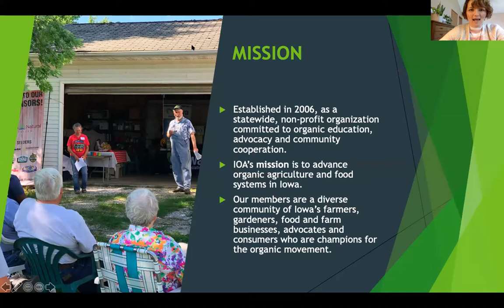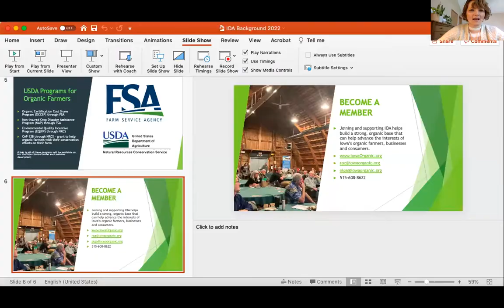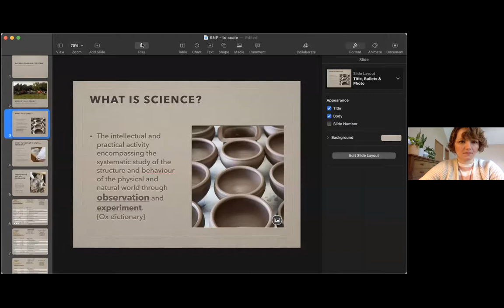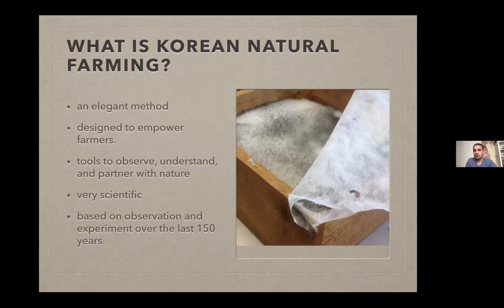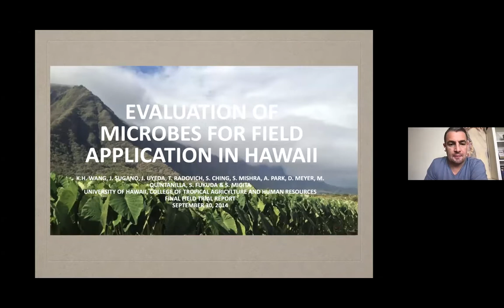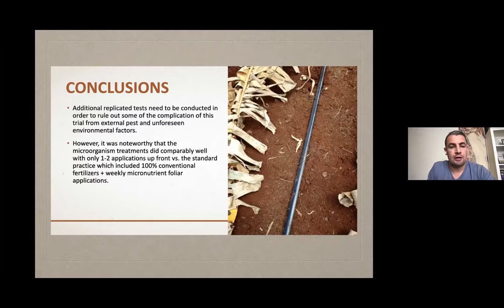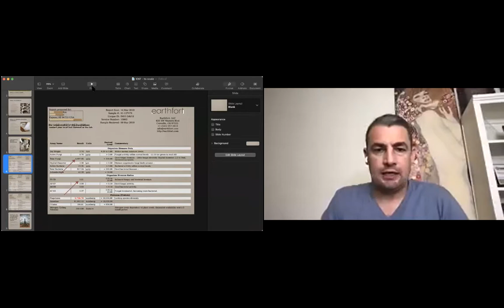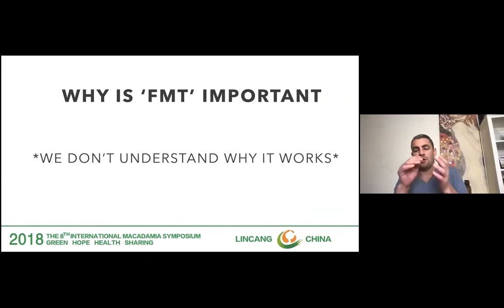Tending to the Microbial Life of your Soil with Chris Trump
Iowa Organic Association hosted Chris Trump on the topic of: Tending to the Microbial Life of your Soil webinar.

Chris is a world-renown educator in Korean Natural Farming (KNF) techniques speaks on the power and effectiveness of tending to the microbial life and diversity of the soil in your agricultural land. Chris is a life-long farmer that bridges the gap between scientists and farmers, giving farmers effective and efficient tools for decreasing disease and directly affecting their bottom-line through the use of indigenous micro-organisms.

KNF is an all-natural farming experience that works for whatever the size of your farm or garden. You can exponentially increase the output of your farm at about half the price of traditional inputs.

Chris Trump is the first person to use KNF techniques on a large-scale farm. He is the creator of the latest version of liquid IMO and he has perfected the KNF inputs and solutions so that they are incredibly effective. Chris wants to walk alongside you on this KNF journey. He will help your farm/garden be successful.

For additional resources through the Farm Service Agency (FSA) and the Natural Resource Conservation Services (NRCS) that can help organic farmers please see below:

IOA is advancing organic agriculture and food systems in Iowa. To support Iowa's growing organic movement, please consider a donation or becoming a member, business member or a sponsor.